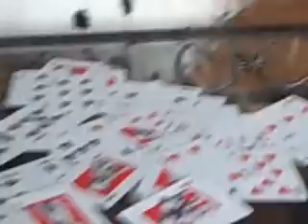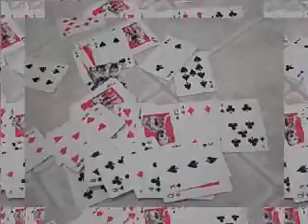Dalmatian Dog Poker Face